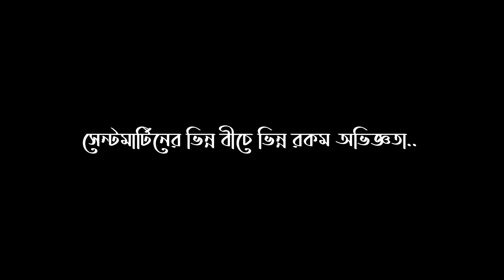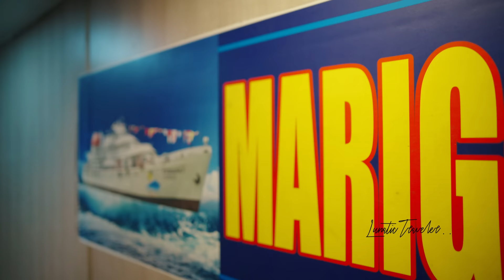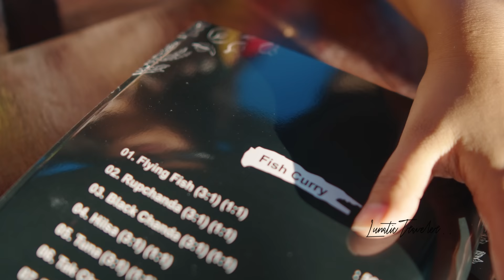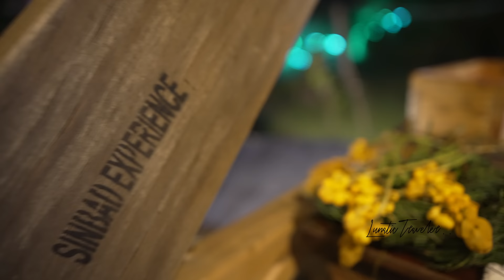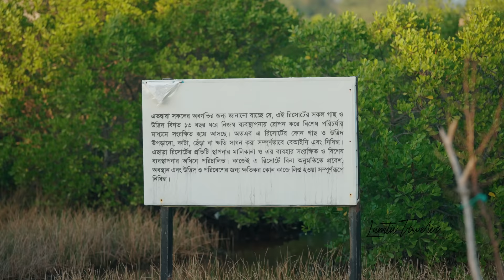সেন্টমার্টিনের😍ভিন্ন বীচে ভিন্ন রকম অভিজ্ঞতা !!🌊কর্ণফুলী ক্রুজ || Dhaka to Saint Martin Vlog 2022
ঢাকা থেকে সেন্টমার্টিন ভ্রমনে কর্ণফুলী শীপে যাতায়াত , বীচের পাশের একদম নতুন লাক্সারিয়াস রিসোর্টে  ক্যান্ডেল লাইট ডিনার - BBQ অভিজ্ঞতা সহ যাবতীয় সকল তথ্য নিয়ে সাজানো এইবারের ভিডিও ।

✅Resort : Saint Martin Sinbad Experience Resort & Beyond
                মোবাইলঃ 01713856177, 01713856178 ( পুরো ডিসেম্বর মাস জুড়ে থাকবে বিজয়ের ফ্ল্যাশ ডিসকাউন্ট )💥

এবং যাবতীয় সকল খরচ ভিডিও তে দেখানো হয়েছে ।।

I’M ACTIVE ON SOCIAL MEDIA  ANY KIND OF queries  you can knock me here!! 😎

☀ Edited by me on DaVinci

Following gears were used for filming this video:

🎬Camera For Video : GoPro Hero 9 and Sony a7 S iii  DRONE: DJI Mavic 2 pro